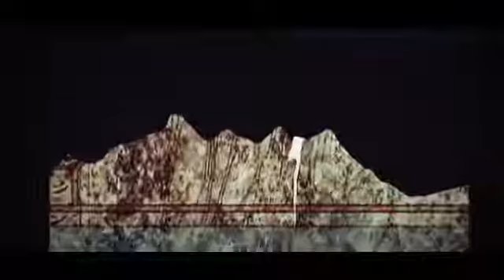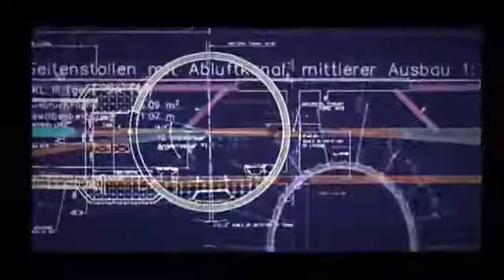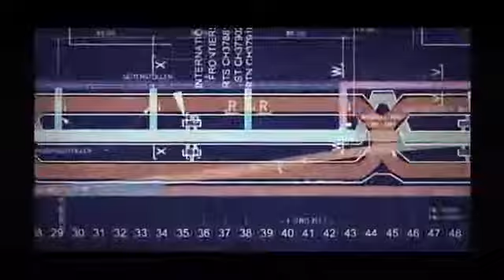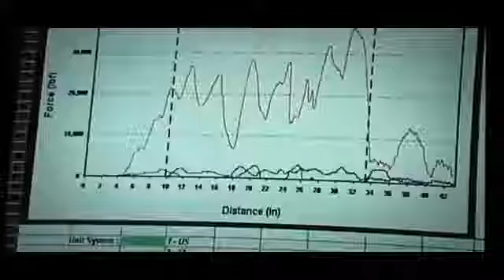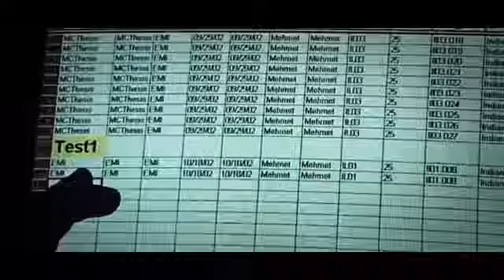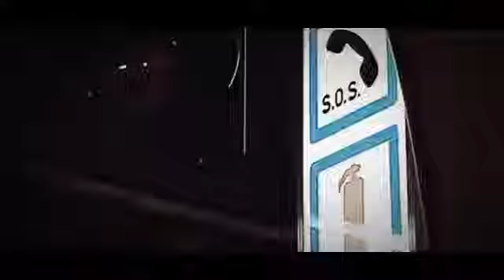National Geographic |The Longest Tunnel in The World-BBC Documentary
Most Amazing Moments National Geographic national geographic national geographic documentary national geographic animals national geographic hd national geog...

Megastructures - Smart Tunnel Kuala Lumpur Documentary National Geographic. Largest Digging machine World's biggest digging machine national geographic docum... Megastructures - The Tallest.

National Geographic: Big,Bigger,Biggest:Dam S02E08 Big, Bigger, Biggest: The Largest Dam in The World: Three Gorges Dam The Largest Dam in The World: Three G...

National Geographic: Big,Bigger,Biggest:Dam S02E08 Big, Bigger, Biggest: The Largest Dam in The World: Three Gorges Dam The Largest Dam in The World: Three G... National Geographic 2014 ...

National Geographic Documentary 2014 Su